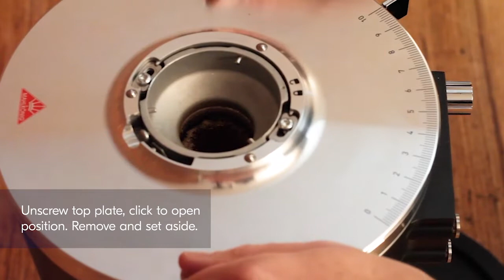How To Clean Your Mahlkonig E80 Grinder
One of the best ways you can get perfect extraction from your coffee, is by keeping your coffee grinder in the best condition possible- and the easiest way to do that, is by regularly cleaning it. Here we run through how to clean a Mahlkonig E80 Grinder to ensure your grinder can keep up with the highest demands of running a successful cafe, whilst providing your customers with the superior taste experience that the Mahlkonig E80 provides.

YOU WILL NEED:
-damp cloth
-paper towel
-vacuum
-brush

STEPS:
1. Start by closing the hopper, and grinding out any coffee remaining in the burrs.
2. Turn grinder off.
3. Unscrew and remove hopper, and transfer coffee to a bag.
4. Unscrew top plate, click to open position, remove and set aside.
5. Vacuum internal plate, dust, and vacuum once more to remove any residual coffee.
6. Clean de-clumper with damp cloth. Ensure you dry thoroughly before reinstalling.
7. Return top plate to position, lock, and screw into place.
8. Remove grinder spout, clean with damp cloth. Dry thoroughly before reinstalling.
9. Reinstall hopper, turn on, and enjoy your clean grinder!